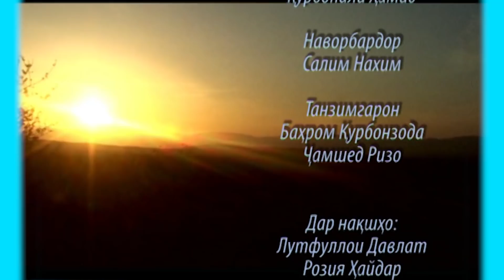Маро Бубахш - Точикфилм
Клипхои бехтарин"Филмхои тарбияви" "Сахнахои хачви" "Барномахои чолиб"

jumaev tv#